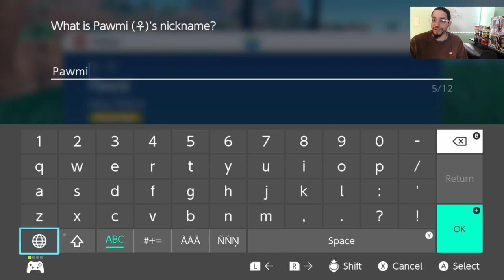SLIDING TO STARTERS?! Pokemon Scarlet Playthrough EP.2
What Starters Did yall choose?!
I Hope You Enjoyed the Video and Have an Amazing Day!!